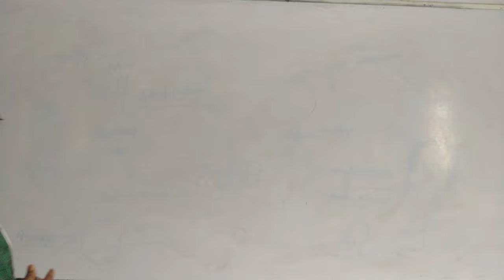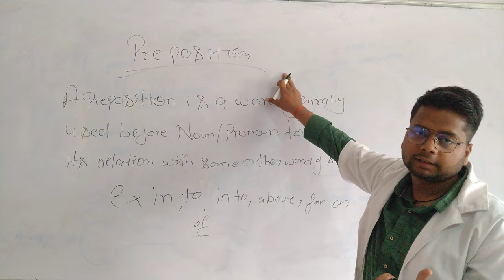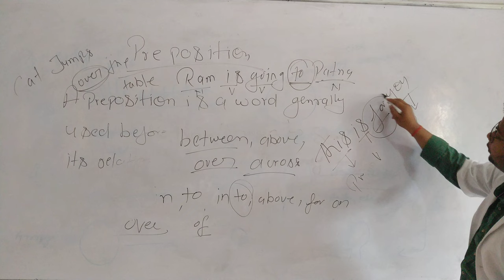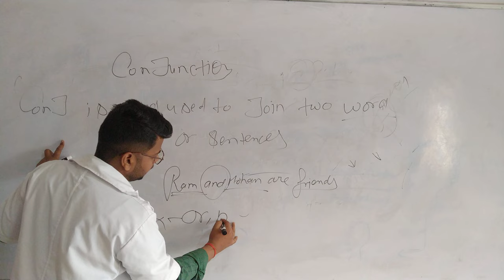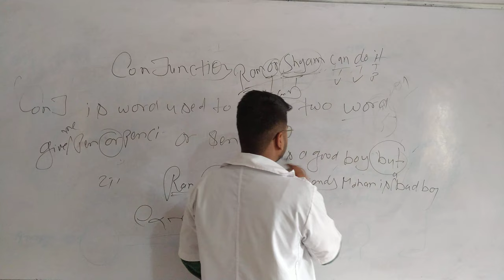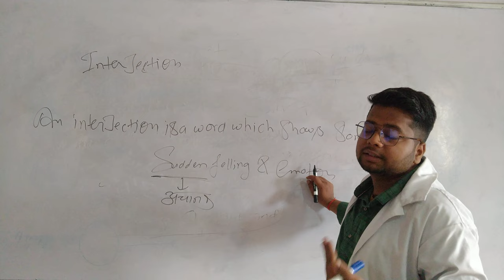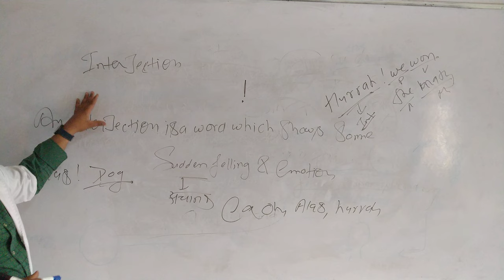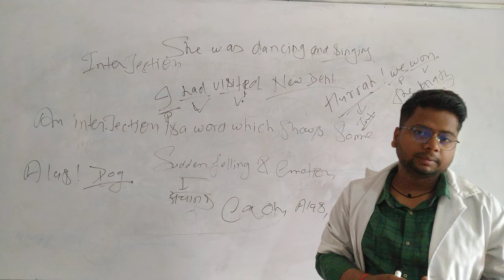preposition.conjunction . interjection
preposition.conjunction . interjection apron classes # JLNMCH